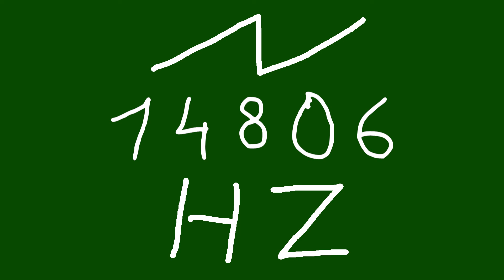14806 hz saw